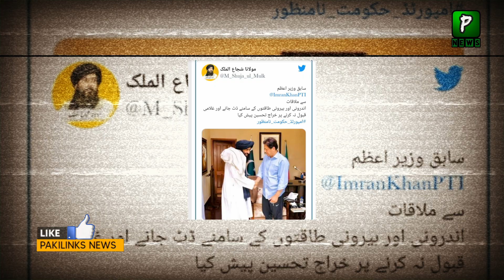Another Religious Party Stand With Imran Khan | Politics | Pakistan Latest news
Join Us On
ABOUT CHANNEL